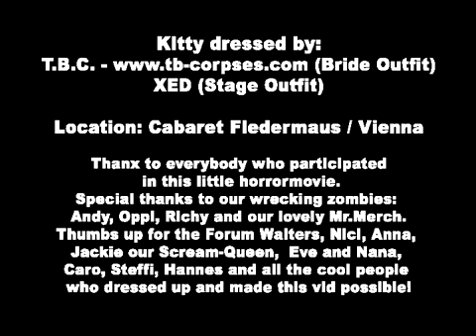Kitty in a Casket Bride of the Monster